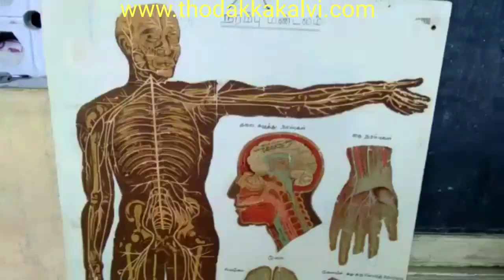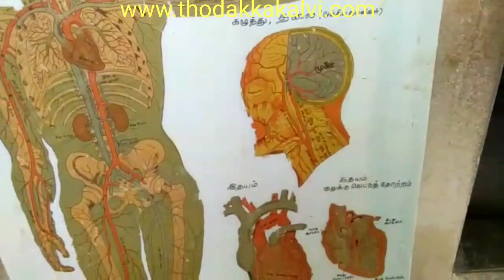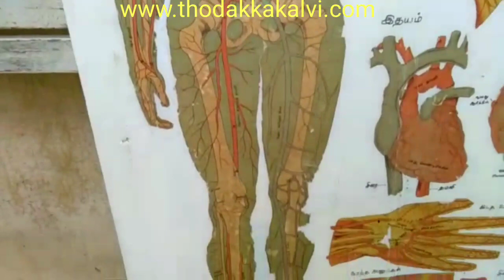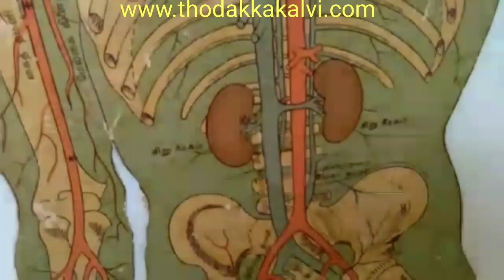Class:4,5- மனித உடல்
*Tr Umarani ,*
Hindu primary school, Pappayanaickerpatty Srivilliputtur - Virudhunagar